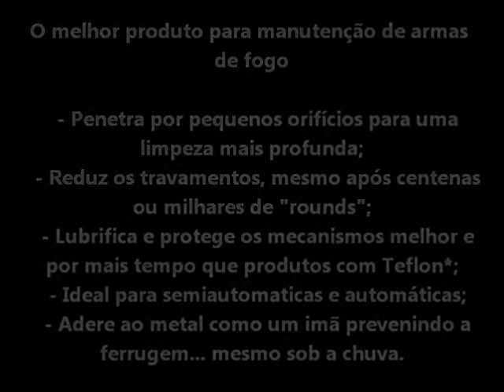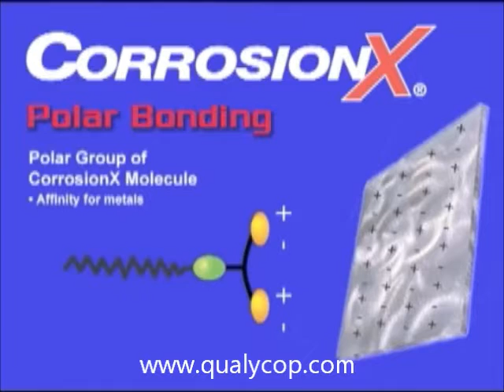O melhor produto para manutenção de armas - CorrosionX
CorrosionX for Guns é excelente na limpeza, proteção e lubrificação de qualquer tipo de armamento, pois penetra facilmente pelos pequenos orifícios dos mecanismos, limpando, lubrificando e evitando travamentos. Vem em pequenas embalagens de 30 ml, com um bico aplicador que é ideal para armas de fogo. Com CorrosionX for Guns é fácil obter a máxima proteção e performance.